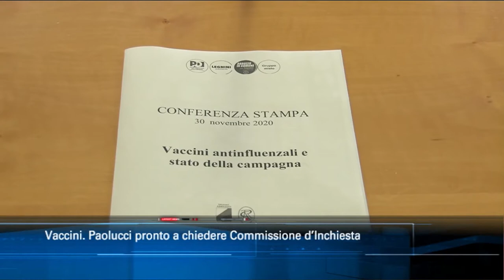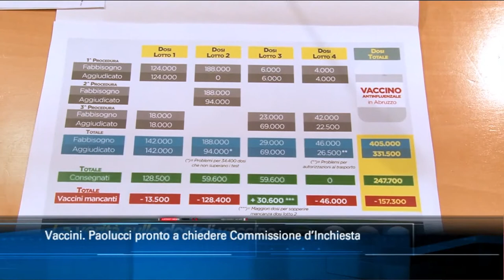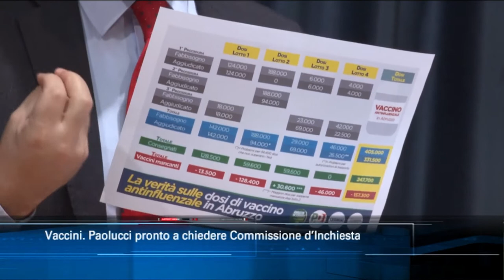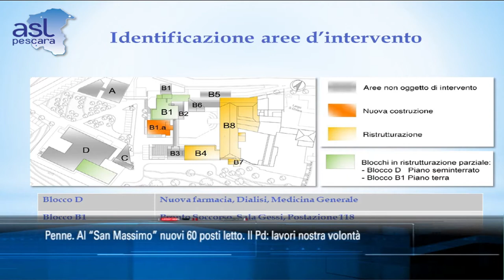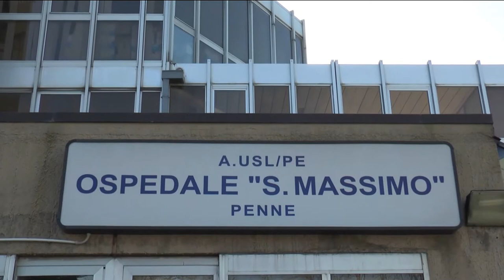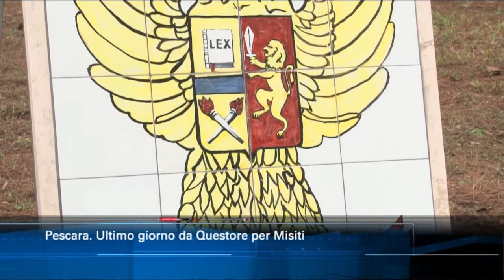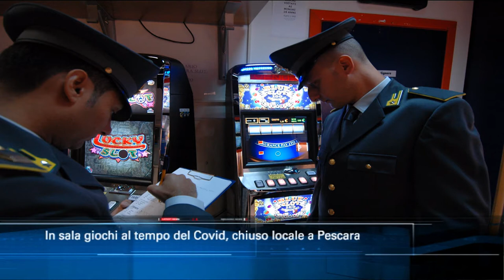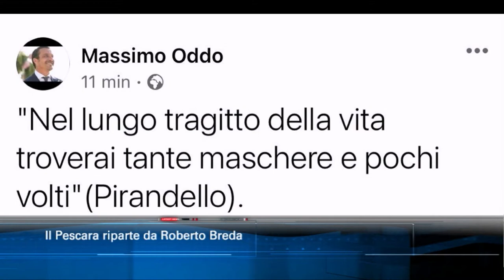TgSei edizione delle 14 di lunedì 30 novembre 2020